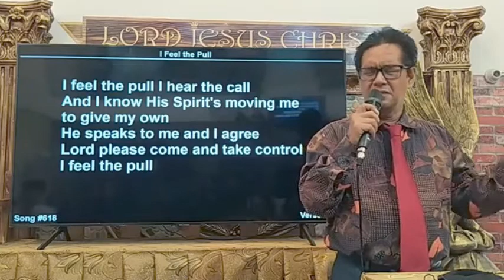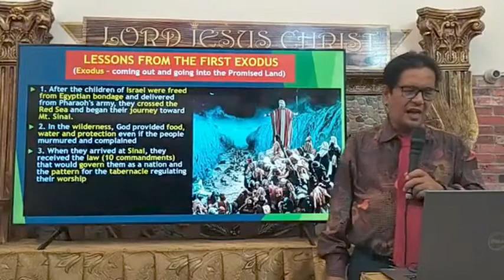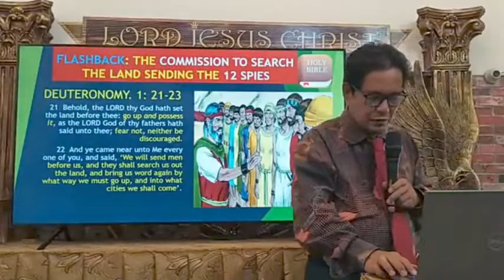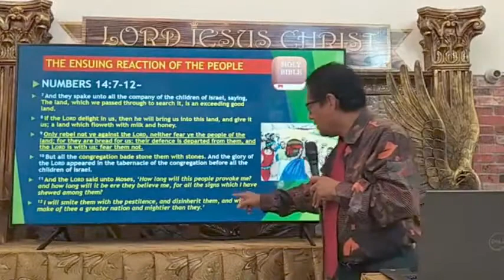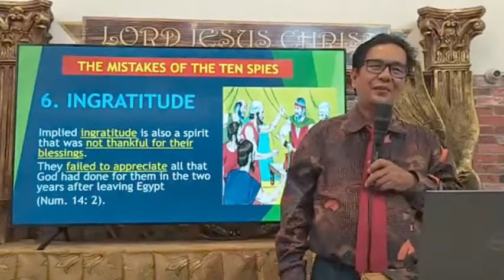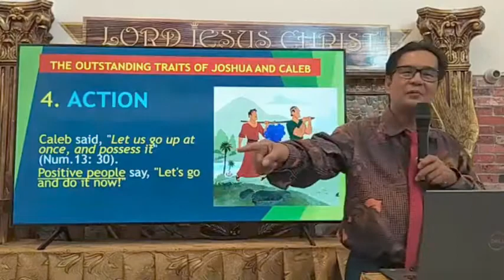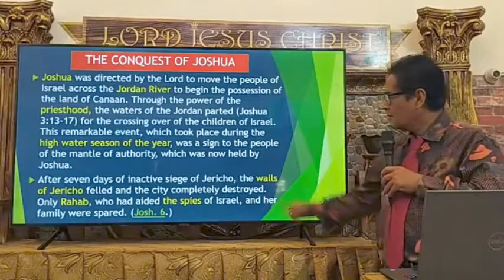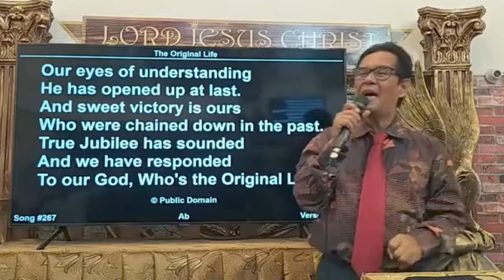"The Joshua Commission" by Ptr Ron Millevo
An English-Tagalog sermon by Ptr Ron Millevo of The Spoken Word Christian Assembly, Inc. Quezon City, Philippines, May 23, 2021.